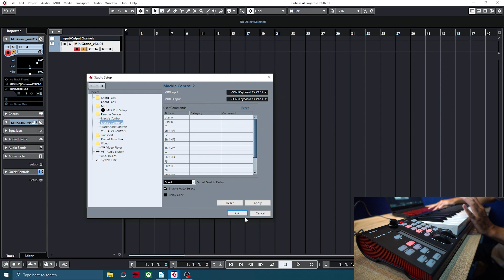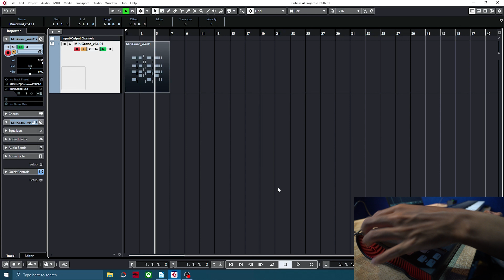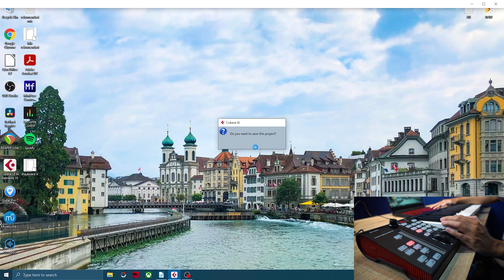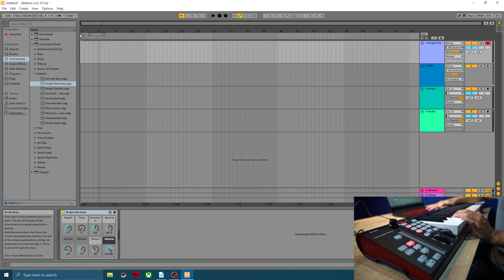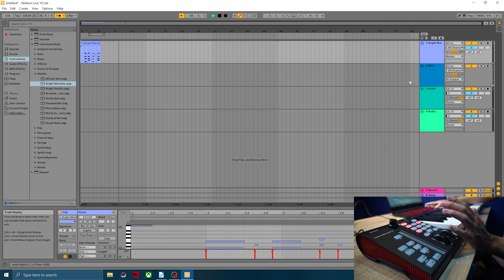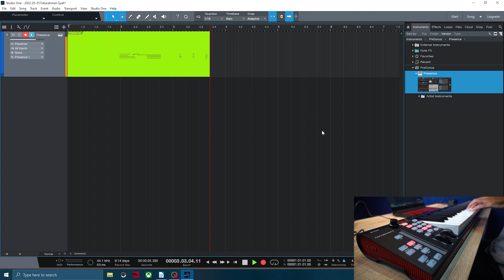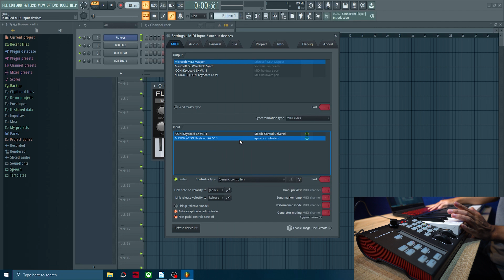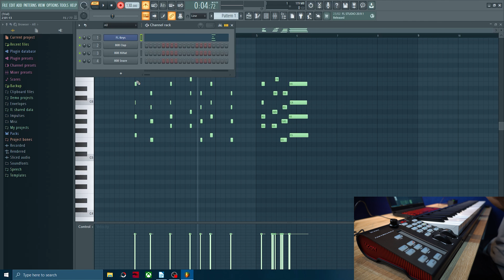Review & Tutorial Mapping Midi Controller Ikeyboard 6X 61 Keys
Hallo guys!!! kali ini Triple 3 Music bakalan review controller 61 keys nih. Kita juga bakalan kasih info buat temen-temen semua, gimanasih caranya mapping ke beberapa DAW . Yap ada Midi Controller dari Icon Ikeyboard X6, Penasaran sama kualitas dan fitur-fiturnya ? Yuk simak videonya!!!

Chapter :
0:11 - Intro
0:27 - Opening, Spesification, & Features
6:08 - Sound Test
8:18 - Mapping Cubase & Ableton Live
16:02 - Mapping Studio One & FL Studio
21:32 - Price, Conclusion & Closing

Triple3music
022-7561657